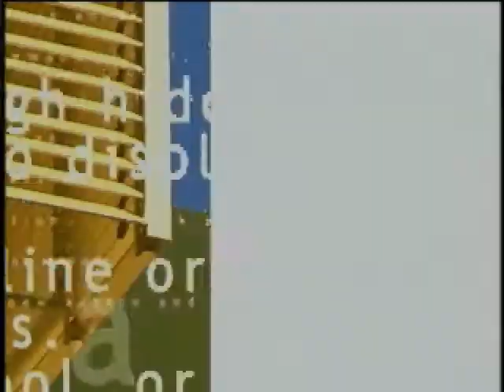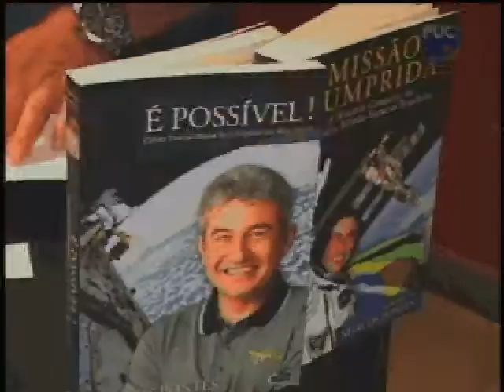PUC TV - Espaço PUC - 06/06/11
PUC TV
12 NET / 14 OITV